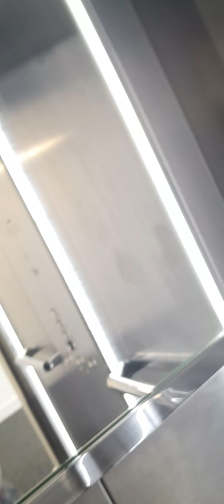morning walk sunday